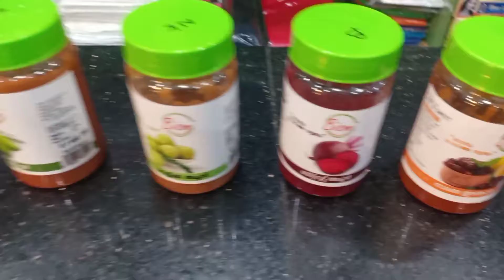നാടൻ അച്ചാർ l Folk pickle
വീട്ടിൽ ഉണ്ടാക്കി വിൽക്കുന്ന നല്ല നാടൻ അച്ചാറുകൾ, ആവശ്യക്കാർക്ക്  ഓർഡർ പ്രകാരം  കേരളത്തിൽ എവിടേക്കും വേണമെങ്കിൽ എത്തിച്ചു തരുന്നതാണ് ആവശ്യക്കാർ താഴെ കൊടുത്തിട്ടുള്ള  നമ്പറിൽ വിളിക്കുക .